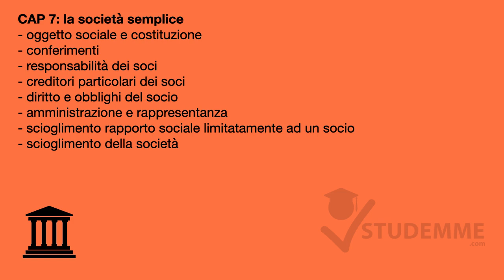La società in generale | VIDEO RIASSUNTO DIRITTO COMMERCIALE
Vuoi superare l'esame di DIRITTO COMMERCIALE?

Se questa spiegazione ti è stata utile, premia il creatore con una piccola donazione

La tua donazione ci permetterà di lasciare completamente gratuiti tutti i nostri corsi ed incentiverà altri insegnanti a crearne nuovi.

📲 Vuoi guadagnare anche te da ogni esame universitario che studi? Inviaci la tua spiegazione e guadagna dal tuo studio grazie al nostro canale, scopri come visitando questo ℹ️ℹ️ℹ️ℹ️ℹ️ℹ️